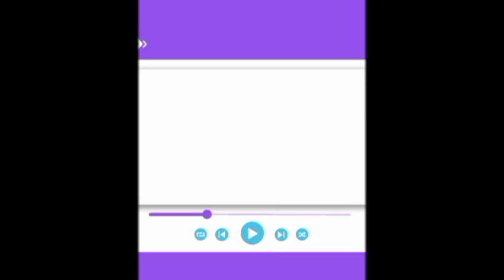Sunflower (Spider-Man: Into the Spider-Verse)